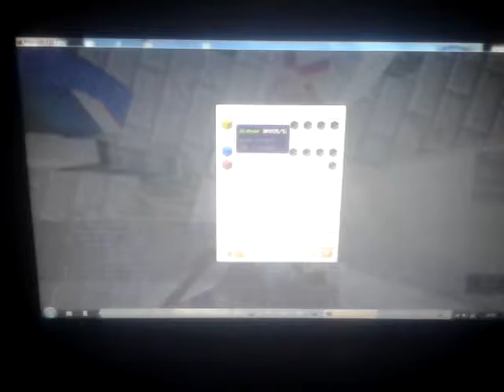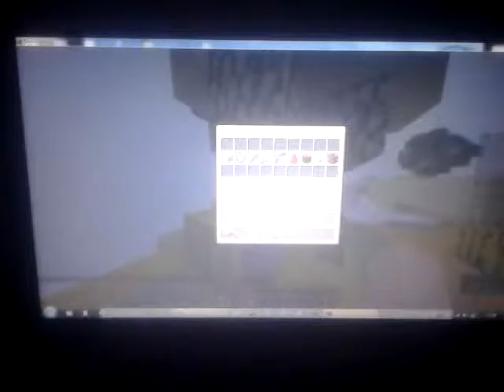Minecraft BadWars добрався до золота